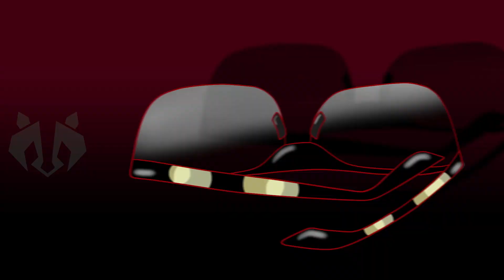BAYONETTA 3 ANIME OPENING | BURNOUT SYNDROMES ft JOHNNY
BAYONETTA 3 ANIME INTRO?

This is my first animation project that I wanted to combine with Bayonetta 3 and I hope it hyped you up as much as it hyped me up making it! All credits to AMAZING ARTISTS below – An honourable mention to Johnny, who covered Phoenix by Burnout Syndromes for this Anime Opening! I love shounen, it’s my favourite genre, so I wanted to make an anime intro for my favourite franchise of all time. This took so much hours of the day and sleepless nights to finish each phase and I finally get to show you what I was working on the past two weeks. This is my 500 subscriber special and I hope this is what you want with QUALITY BAYONETTA 3 HYPE! Inspired by Haikyuu.
I dedicate this animation and 500 subscribers to my fans, and my Aunty Aya. Stay strong everyone.

Opening Theme [PHOENIX] BURNOUTSYNDROMES 作詞・作曲：熊谷和海編曲：いしわたり淳治・熊谷和海・eji EPICレコードジャパン / 楽プロデューサー飯塚知佐子原圖給美 COVER BY JOHNNY

ARTISTS CREDITS
Moon Background by Clip Studio Official (Content ID: 1358796)

Magic Circle by LEFU (Clip Studio Assets) Content ID: 1762157

I have a video being uploaded almost everyday! I want to focus more on quality edits and content, hopefully to put a smile on your faces!

🌏 I hope I’ve brightened your day, I’m restoring a knowledgeable universe now, and bye (for now)! ❤️
- Rakun